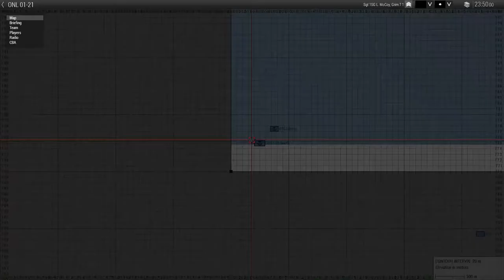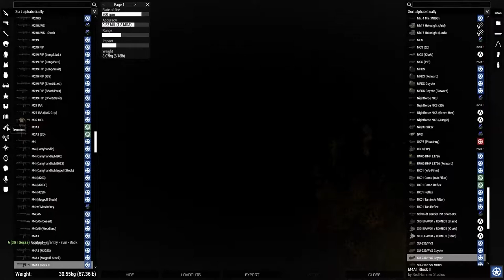506th IR RU: Operation Northern Lights - Ranger Fun Mission | Task Force Commander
ArmA 3 Realism Gameplay with the 506th Infantry Regiment Realism Unit

This is the 'prequel' episode to the next deployment for the 506th IR RU - Operation Odin's Watch.

Army Rangers airborne drop onto an enemy held airfield and seize the it as a forward operating position for the 506th IR RU.

Join me live on Twitch!